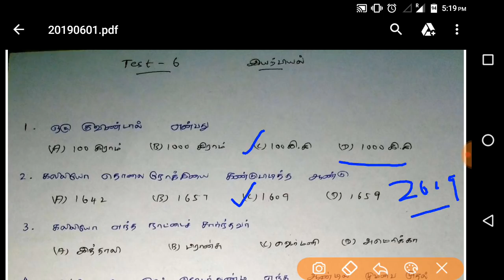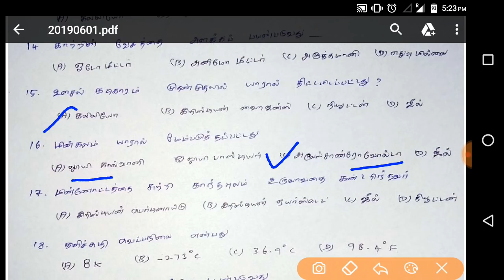TNUSRB | model test -6| இயற்பியல் | question and answer | tamil